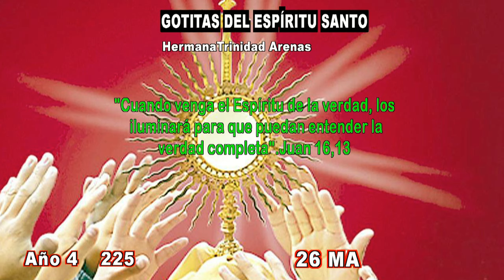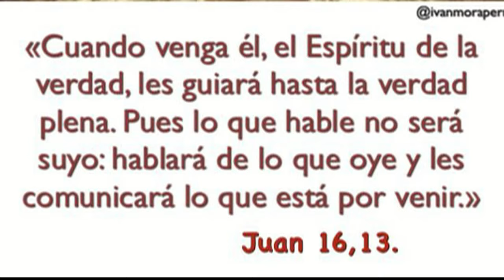GOTITAS DEL ESPIRITU SANTO AÑO 4 NUMERO 225 26 MARZO 2024 b